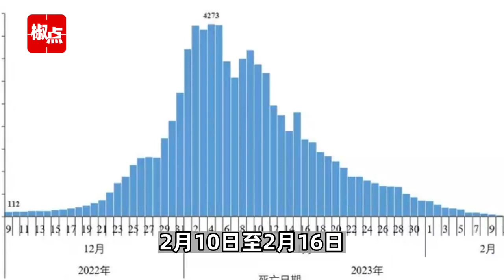中疾控：2月10日至16日在院新冠相关死亡病例98例